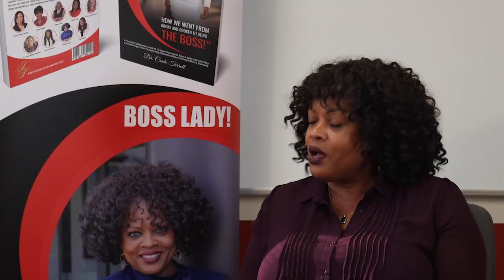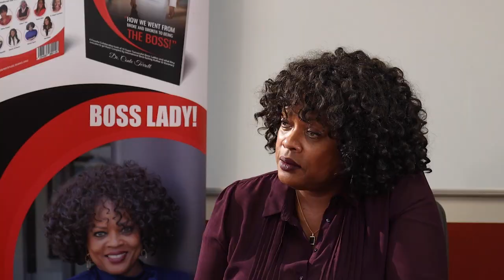Salangi Speaks Podcast Ep. 5 Ft. Dr. Brandy Williams Owner of We Care RX Phamacy